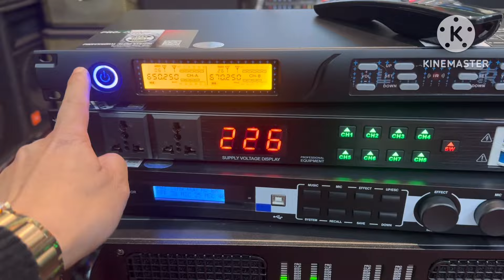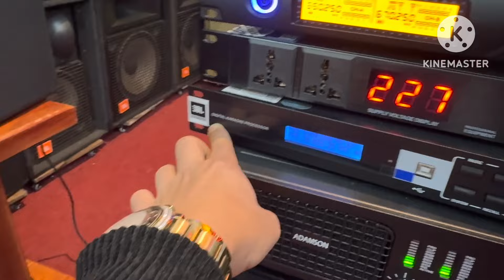Các bác ngắm gái xinh tý